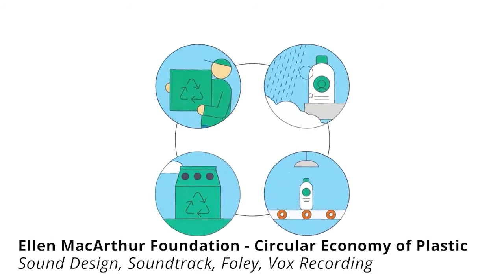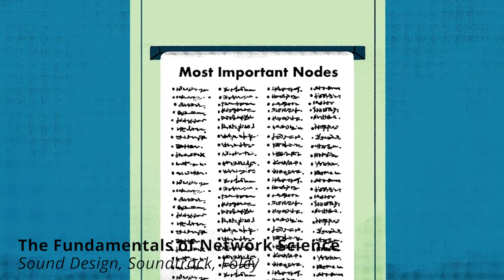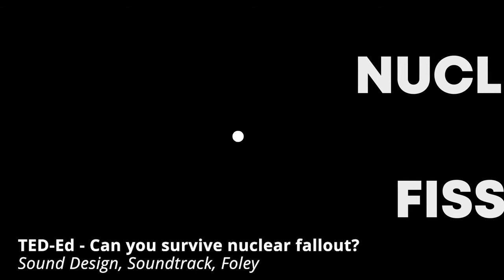Euan James Richards Sound Demo Reel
Euan James-Richards is a freelance sound designer, composer and videographer based in London. He has created content for a number of notable companies including TED-Ed, English Heritage, Beakus, NHS, Quarto and Cartoon Network

As an experienced creative, Euan has been responsible for creating content from beginning to end product, and forming narratives from raw footage. Using his skills in audio production, he has also worked in areas of sound, including designing, composing and recording audio for different projects. From live music to animation, Euan has played a part in many different projects, expanding his skills as an audio-visual creative.

Please go to euanjamesrichards.com for a full list of my work history. Thanks